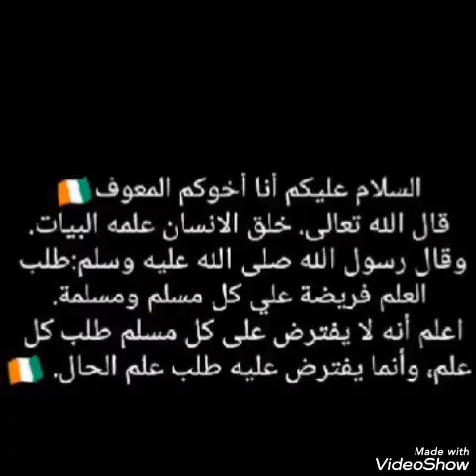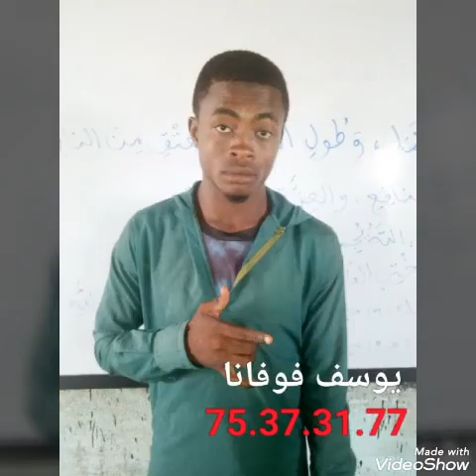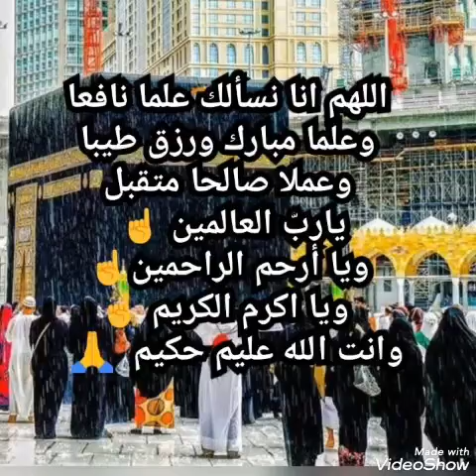Dar elle hadiss de Bouaké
Bouaké